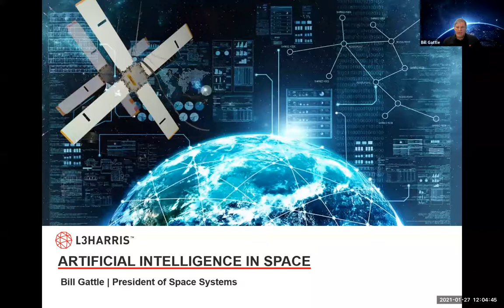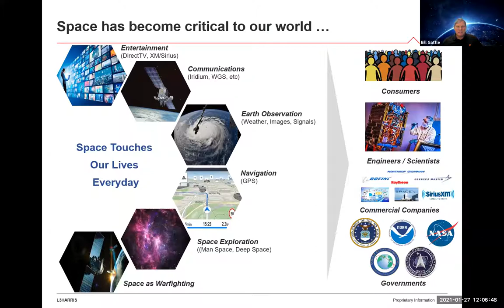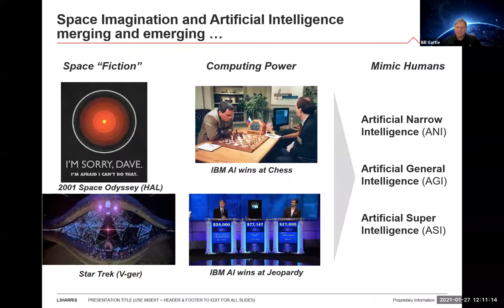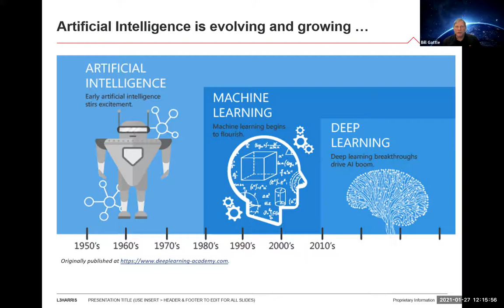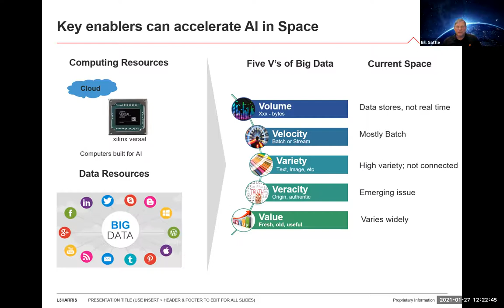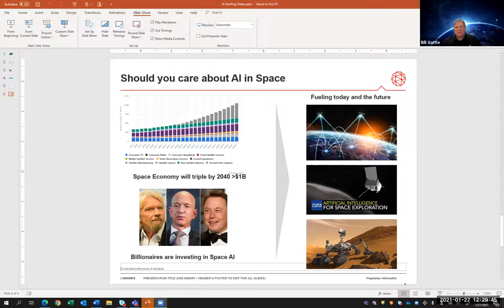The Future of AI Speaker Series: AI in Space and Communications